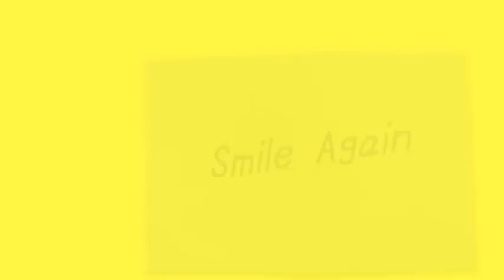有坂ともよ_Smile Again_PV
有坂ともよ1st. Full Album「Disorder」
Produced by Ichiro Kaneda
iTune storeにて先行配信中
全10曲入り￥1,500

レコチョク・TSUTAYAオンラインにて
着うたも絶賛配信中